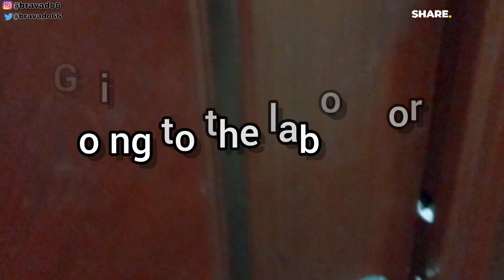LIVE PREGNANCY TEST/ CHRONICLES OF A TTC WOMAN/ CHILLED SATURDAY IN MY LIFE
Hey darlings, in this vlog, I took you through my chilled Saturday in my life,pregnancy live test/ Chronicles of a ttc woman . Relax and enjoy

Guys, please always watch my VIDEOS to the END. DONT SKIP MY ADS. It means the world to me 🙏Thanks in advance .